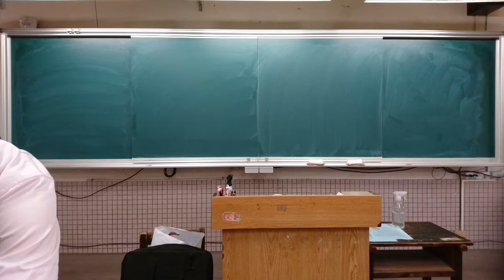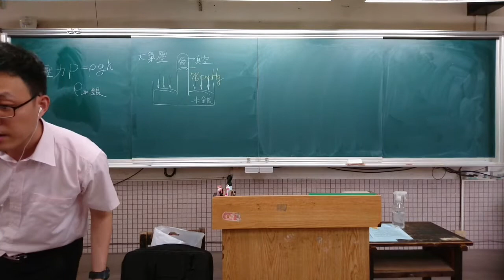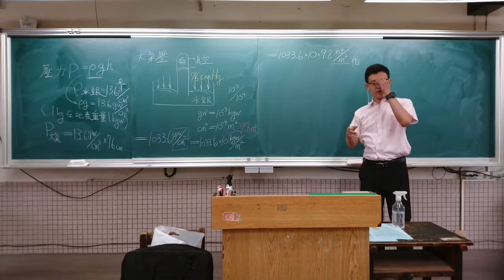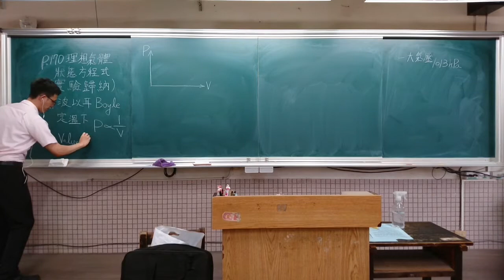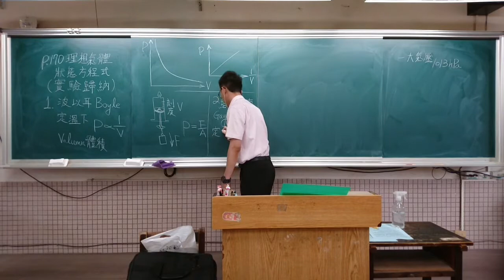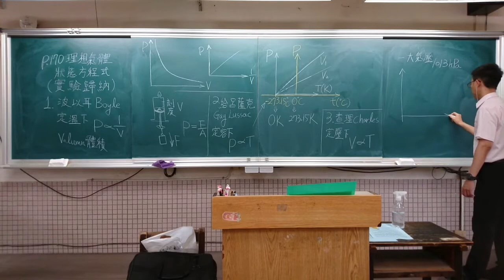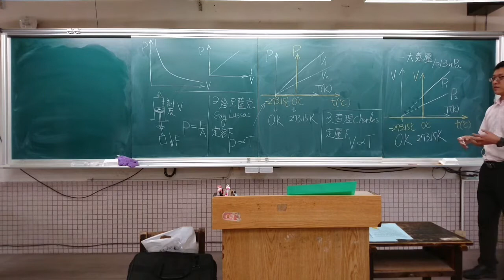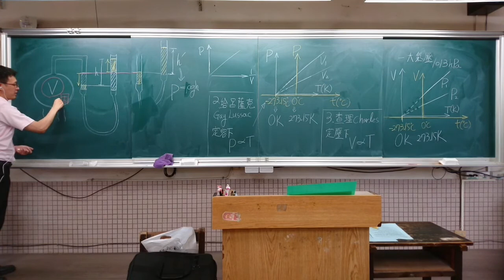2021 06 16 210p.170 大氣壓 理想氣體方程至查理定律